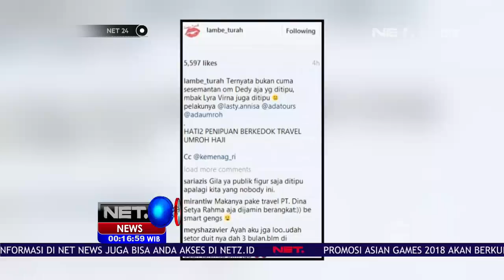Lyra Virna Dilaporkan Karena Pencemaran Nama Baik - NET 24